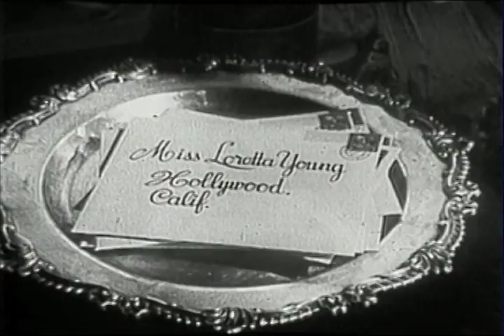The Loretta Young Show - S2 E22 - "Decision"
Episode # 5422   DECISION

This is the story of the wife of a cargo airline pilot who realizes that she has made a bad choice in the past, but must now make her ‘final’ decision about love.

Loretta Young plays Kathy, who was married to Kim Ryan (Jock Mahoney) when he was a military pilot in World War II. Now that she is expecting their first child, she begs him to give up flying and ‘settle down’, for the sake of their growing family.

When he refuses Kathy decides to leave, but the airline boss, played by Casey Adams, takes drastic action to prevent the split up.

Jock Mahoney was a favorite co-star of Miss Young's and was  featured in several episodes in the early years of the series. He is best remembered for starring in two western television series, The Range Rider and Yancy Derringer, and for playing Tarzan in two feature films. In the 1980s, Mahoney made guest appearances on the television series B. J. and the Bear and The Fall Guy.

During the final years of his life he was a popular guest at film conventions and autograph shows. He died of a stroke at the age of 70 on December 14, 1989, two days after being involved in an automobile accident in Bremerton, Washington. His ashes were scattered into the Pacific Ocean.

Casey Adams, who is often credited as Max Showalter, was also a popular, reoccurring co-star on this series. He was a film, television, and stage actor, as well as a composer, pianist, and singer who  appeared on more than 1,000 television programs.

One of his most memorable roles was as Jean Peters' character's husband in the 1953 film Niagara. He died on July 30, 2000 of cancer in Middletown, Connecticut. He was 83 years old.

Of particular interest in this episode is the actor who plays the part of the Pilot; DeForest Kelley. Kelly was an actor, screenwriter, poet and singer known for his roles in movie Westerns and, later, as Dr. Leonard "Bones" McCoy in the Star Trek television and film series.

Kelley's acting career began with the feature film Fear in the Night in 1947.  In television he appeared in episodes of The Donna Reed Show, Perry Mason, Wanted: Dead or Alive, Boots and Saddles, Dick Powell's Zane Grey Theater, Death Valley Days, Riverboat, The Fugitive, Lawman, Bat Masterson, Have Gun - Will Travel and Laredo.

Later in life, Kelley developed an interest in poetry, eventually publishing the first of two books in a series, The Big Bird's Dream and The Dream Goes On – a series he would never finish. Kelley died of stomach cancer on June 11, 1999, at the Motion Picture & Television Country House and Hospital in Woodland Hills, California. He was cremated and his ashes were scattered in the Pacific Ocean.

Screenplay by Marian Thompson, story by Wayne I. Sutter

Cast:
Kathy Ryan                         Loretta Young
Kim Ryan                            Jock Mahoney
Neil                                      Casey Adams